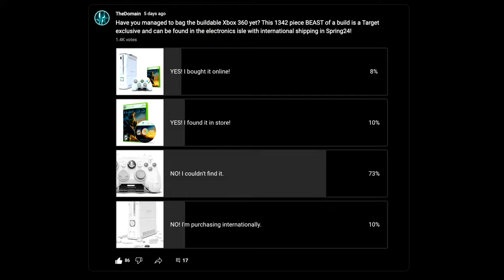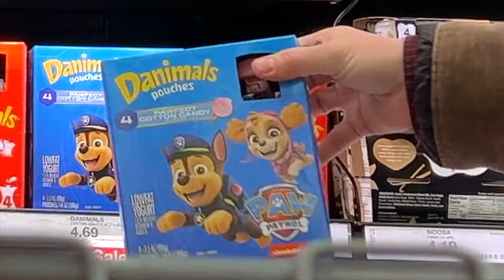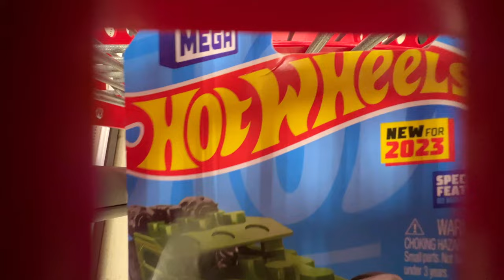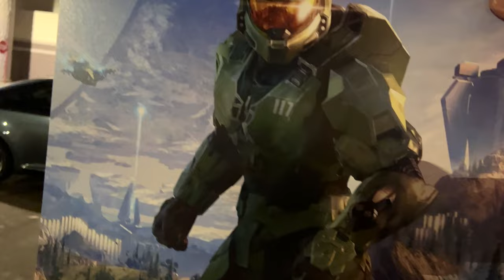How to FIND the Buildable Xbox 360! Mega Construx Halo 🔎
The Buildable Mega Xbox 360 has dropped into US stores exclusively at Target... but there's one key detail many of you have missed!

🔥 The Xbox 360 is available RIGHT NOW in the USA exclusively at Target with an international release in Spring 2024.

🔥 Buildable Xbox 360 replica model (3:4 scale), authentically designed with accurate detail

🔥 Includes console and controller with working lights, plus hard drive, game disc and case

🔥 Features a removeable hard drive and side shell panels to reveal an interactive interior

🔥 Bricks and pieces combine with all MEGA building sets and are compatible with other name brands

This is NOT a buildable Lego Xbox, despite what Target's search history might suggest ;)